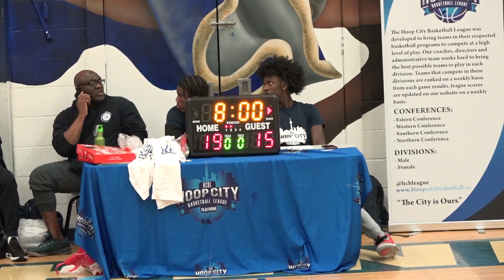hoop city | u13 gold FINALS | gators vs. yaaace